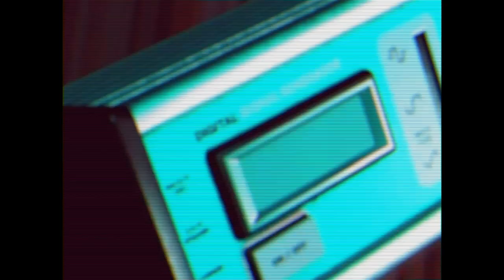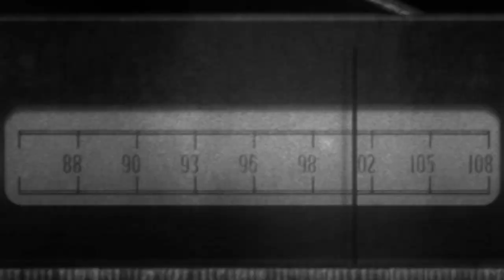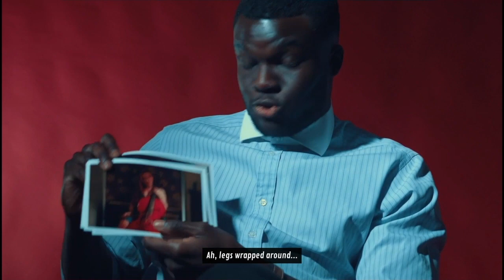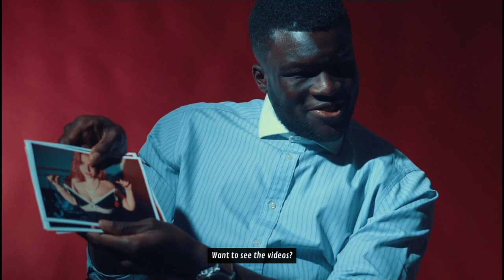BLACK x TAPES XIX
after the conclusion of XVIII’s arc “madness” we are moving on though maybe not leaving is gravitational pull quite just yet.

I also hope you enjoyed the one off
“BLACK TAPES 0”
Just thought it’d be something a little different and while very niche some may enjoy it.

As of yet there are around 2 episodes of 0 done one which should be up now , one to come out tomorrow and a third [and most likely final] one set come out after this arc concludes i believe it should be 2/3 parts all in all.

Then we shall finish up with radio augest and see if I have any motivation to make more of these from there.

Again special thankyou to

For being a consistent bright spot of charisma in this mixed bag of acting.